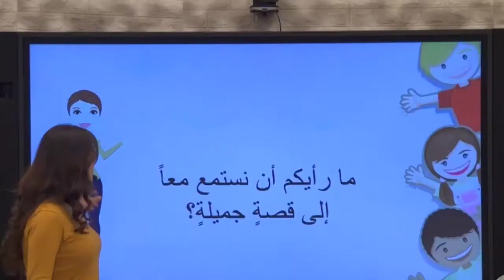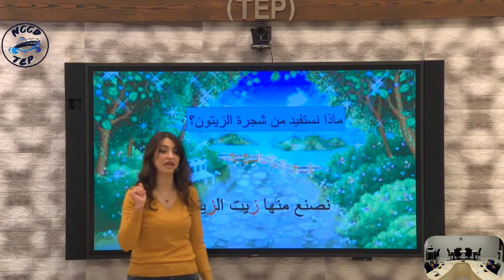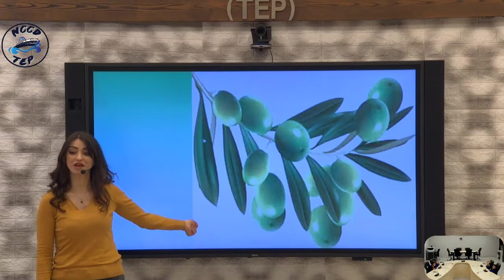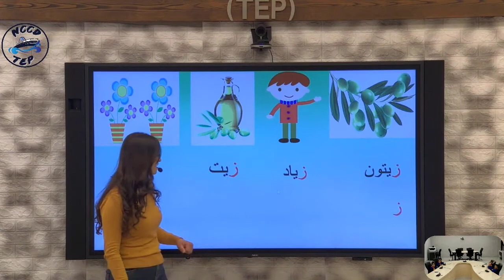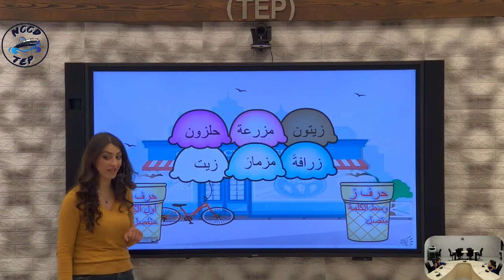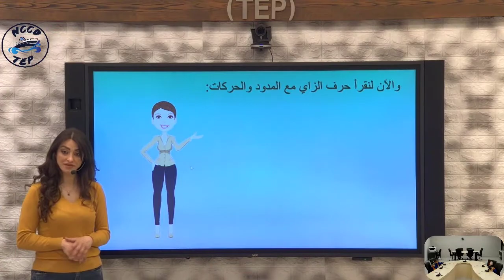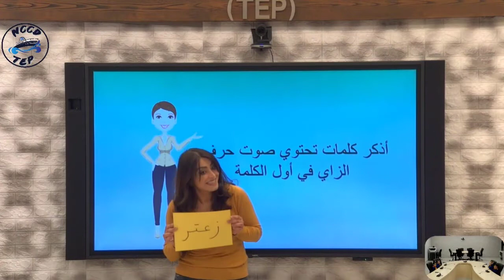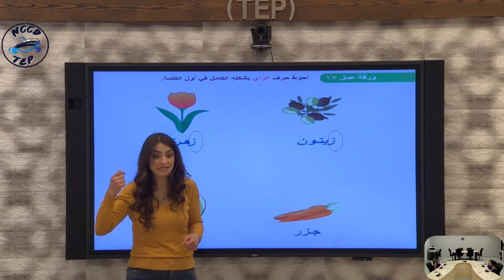استعدوا للصف الأول - حرف الزاي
tep.edu.sy